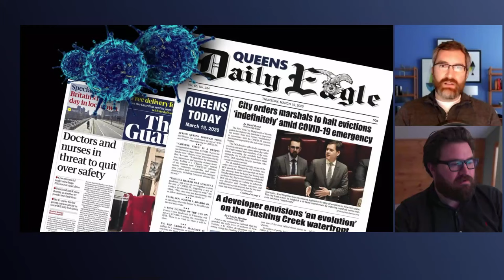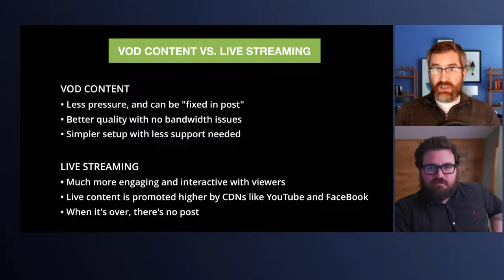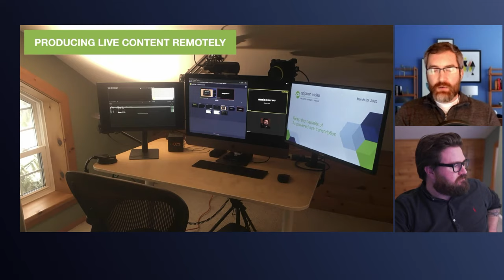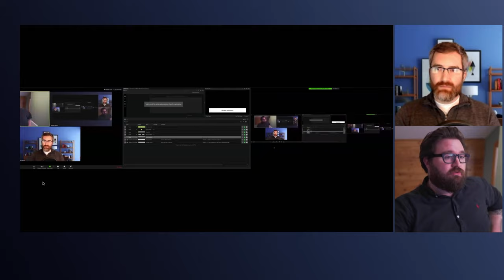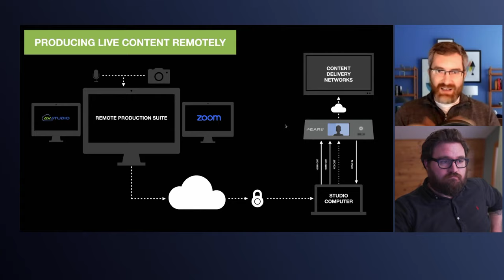Producing video from home with remote hosts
Have you been working from home and challenged with the task of continuing to produce content as usual? We'll talk about how you can do so and help you decide whether to produce video on-demand (VOD) content or a live stream. Plus, we’ll pull back the curtain and share how we've continued production of our weekly live show remotely from isolated locations across North America.